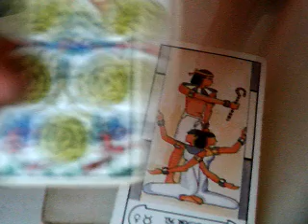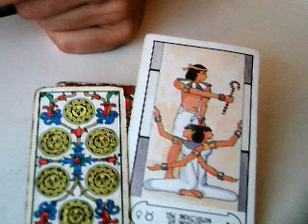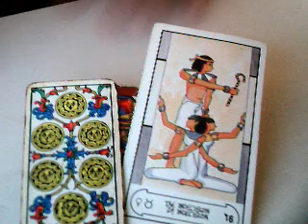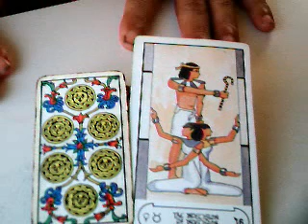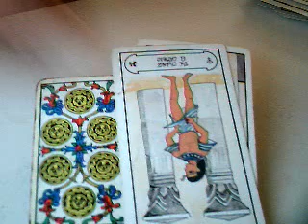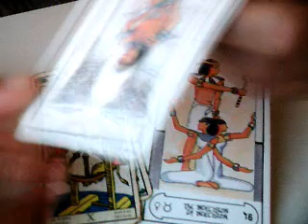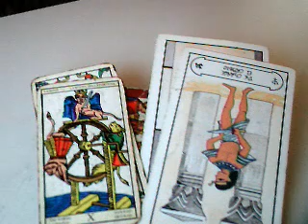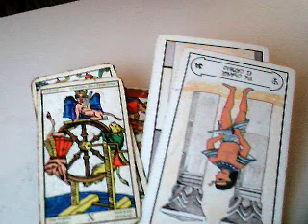escorpio 2017 amor / mensaje star wars El Lord Oscuro de los Sith